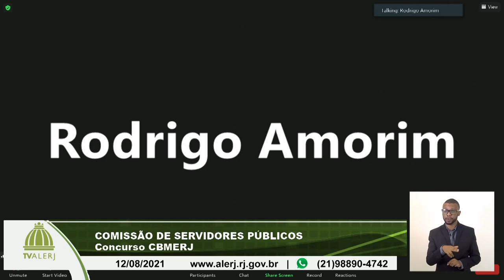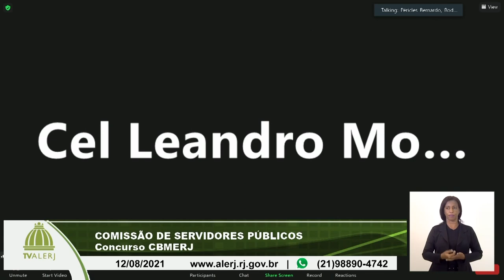Comissão Servidores - Concurso Corpo de Bombeiros 12/08/21